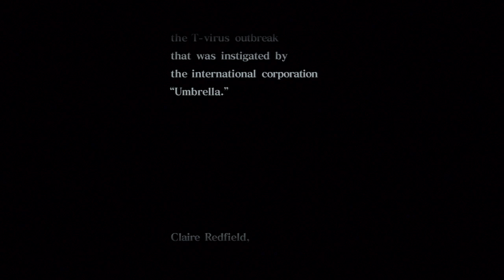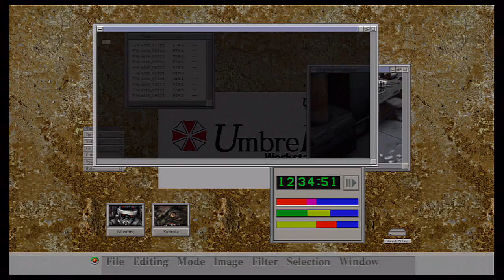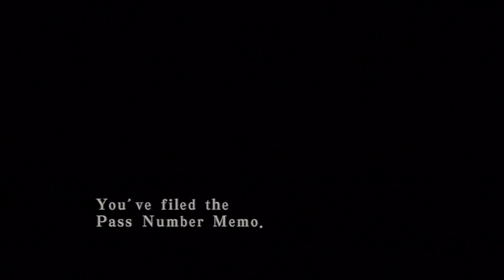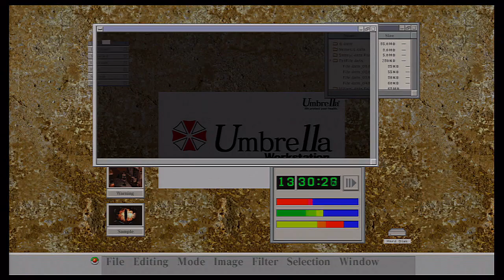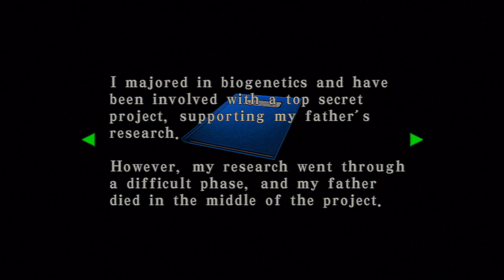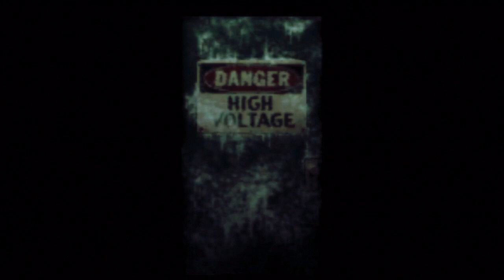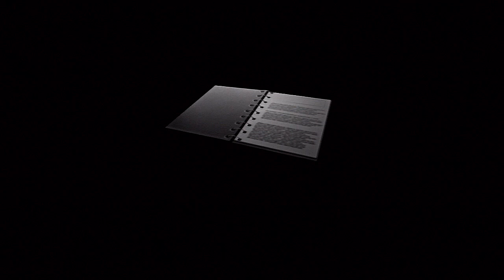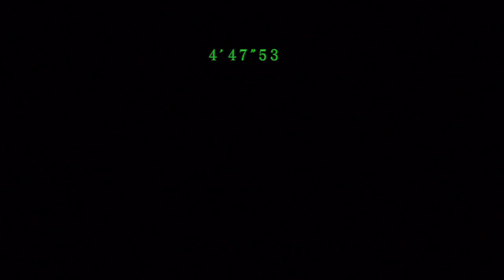Resident Evil Code Veronica X HD[PS3] A-Rank Walkthrough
Hello guys and welcome to the complete walkthrough for Resident Evil Code Veronica X HD Remastered on PS3! :D This is the first time I have done something like this because of the game requirements. It is annoying that you had to do it in one sitting(almost). Let me explain the requirements for the A-Rank:
No First Aid Sprays
No saving
Complete under 4 hours and 30 minutes
No Retries(dying)
There are also additional things that gives you points that help you get the A-rank. For example, collecting all the maps and giving Rodrigo the hemostatic medicine. I took longer in the first half of the game so I had to hurry up in the 2nd half to get the A-rank and show you how it's done. There is, however, one save that doesn't count in the statistics and that is after you complete the first half of the game(you will see in the video). I will also note the trophies(or achievements for the Xbox360 version) you will get for following this walkthrough:
The Terror Begins
From The Young Lady
A Changed Father
Duty and Humanity
Beyond the Shades
The Fallen Tyrant
The Prisoner Who Lost Everything
To The Frozen Land
The Green Giant
The Arrogant Queen
Weapon Crazy
I will upload Battle game videos seperately and show you how to earn Battle Master trophy/achievement. That is it and I hope you enjoy my walkthrough! :)